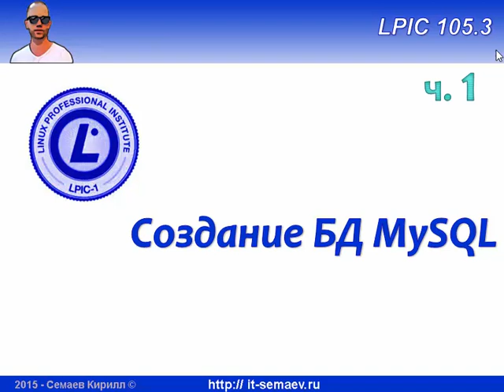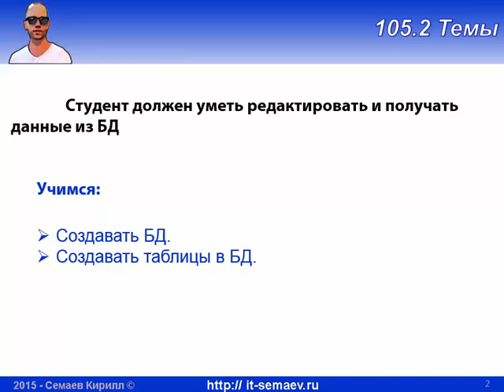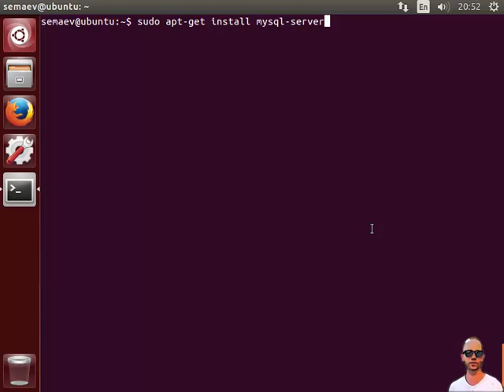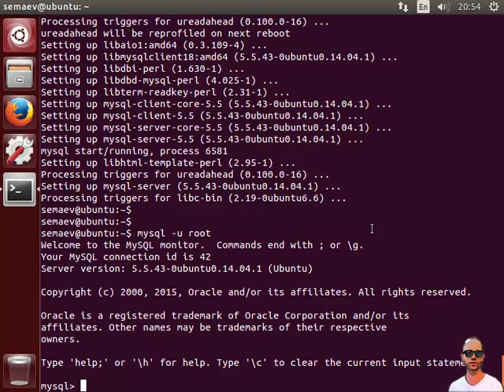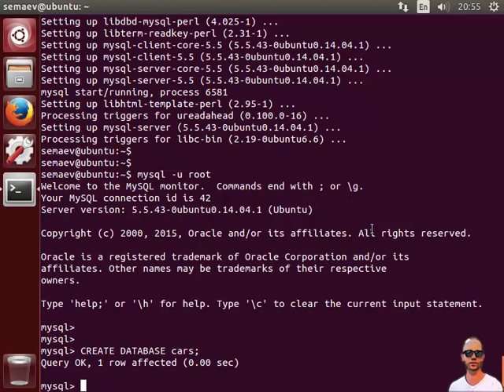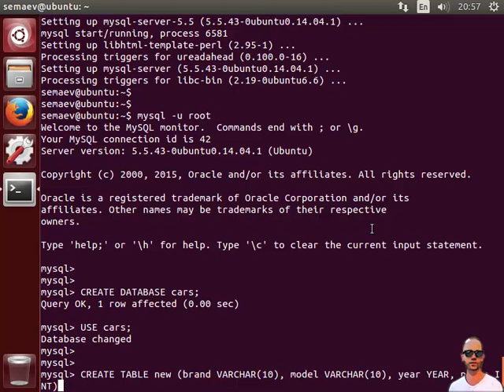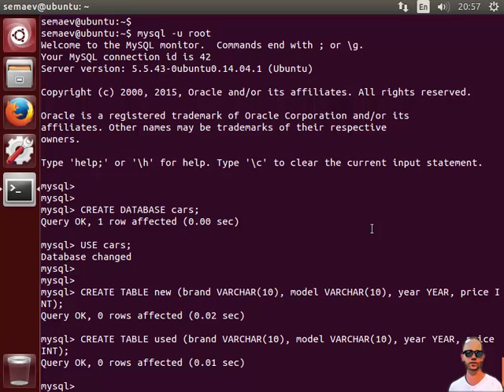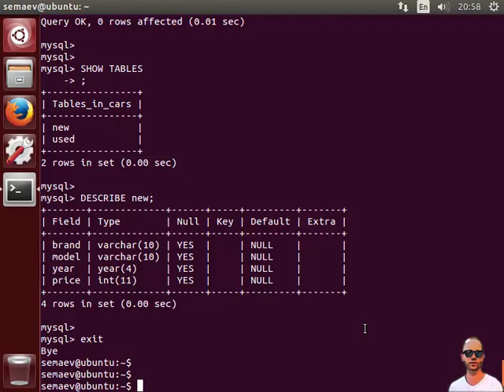LPIC 105.3 часть первая: Создание БД MySQL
Устанавливаем MySQL и создаем структуру для БД.